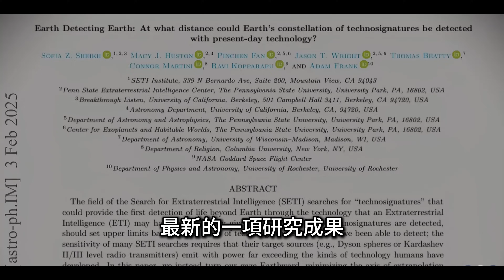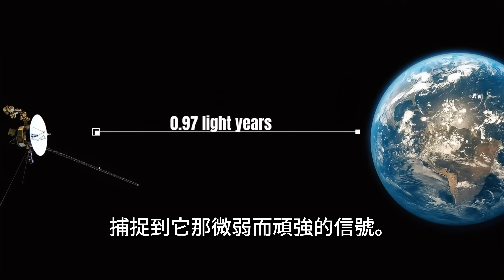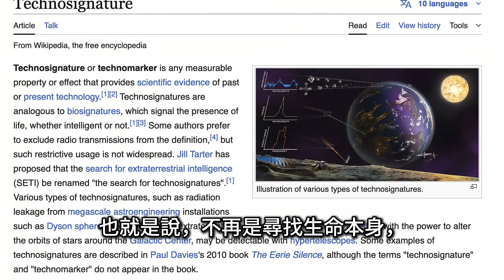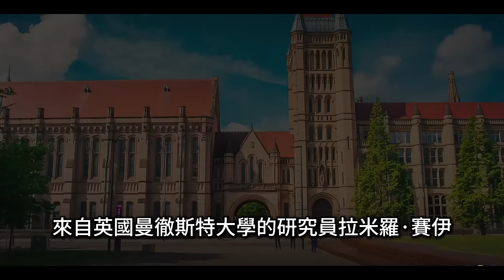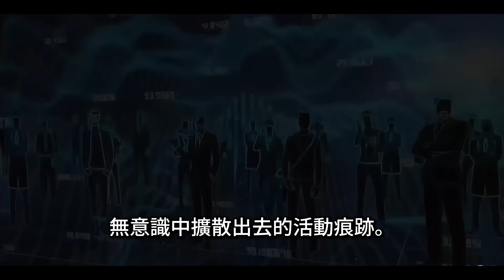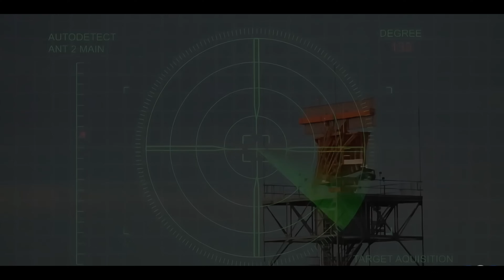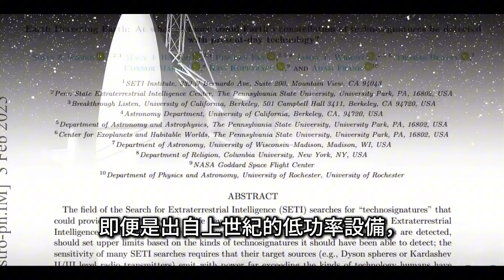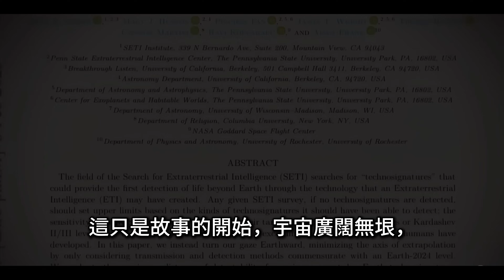【航海家號奇蹟】我們一直在發信號，外星人為何沒收到？｜Our Radio Noise Is Reaching the Stars – Are Aliens Listening?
航海家號奇蹟：訊號微弱，卻能傳播近一光年！我們一直在發信號，外星人為何沒收到？一項最新研究揭示地球文明早已在廣播存在，SETI也因此改變搜尋外星智慧的策略──我們正在被「聽見」。
📌  要點章節：
00:00 航海家的微弱迴聲
02:18 地球不再沉默
04:37 誰在聽？
06:38 從我們能探測誰，到誰能探測我們
08:51 機器學習與星際監聽
11:52 要繼續廣播嗎？

The Voyager probes send signals as weak as a microwave, yet they travel almost a light-year. This reveals: Earth has been unknowingly broadcasting its presence for decades. SETI’s strategy is changing—we might already be heard.